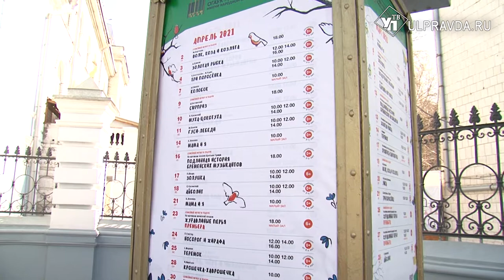«Весёлая семейка» из Новой Малыклы приехала в ульяновский театр кукол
В Ульяновском театре кукол проходит VII Областной смотр-конкурс непрофессиональных театров кукол «Киндер-формат».